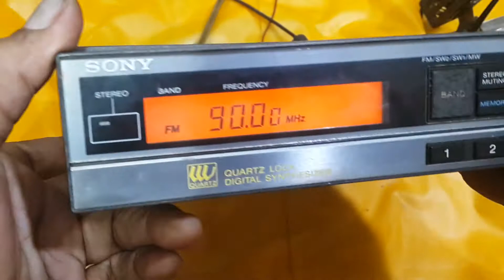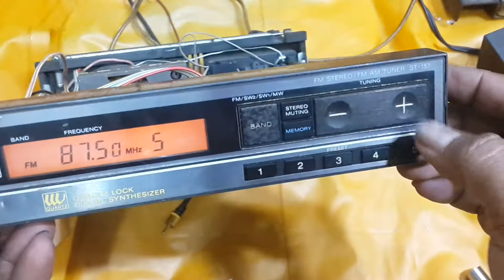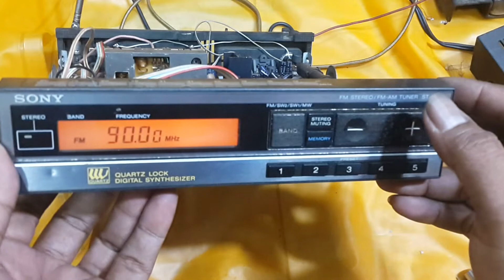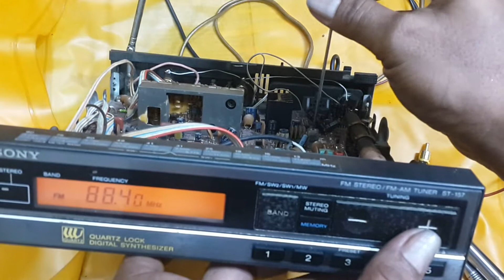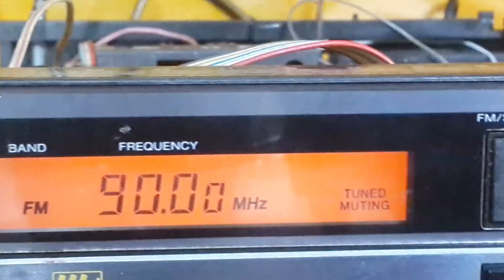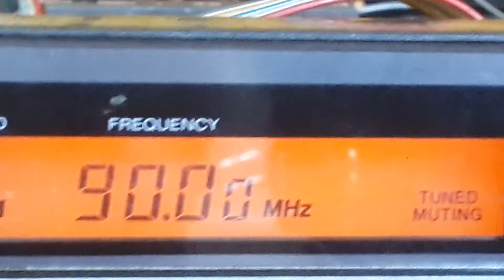Cara Memperbaiki Tuner FM - How to Fix Tuner FM - Cara Service Radio FM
Dipublikasikan 22 Agusstus 2021
Selamat Datang

Cara Buka TUTUP JAM / Back Case

Kuliner Cara Membuat Mie Instan

TONTON
DUKUNGAN
SUPORT
COMENT
JEMPOLNYA